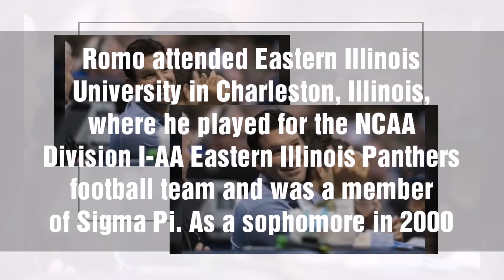Tony Romo Biography in short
Tony Romo is a famous American football quarterback